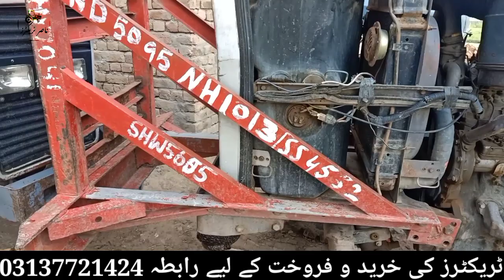375 Perkin | MF 385 | 2 Tractors | 2015 Models | For Sale | Low Price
Hello Guy,s In This Video You Will See The
375 Perkin | MF 385 | 2 Tractors | 2015 Models | For Sale | Low Price